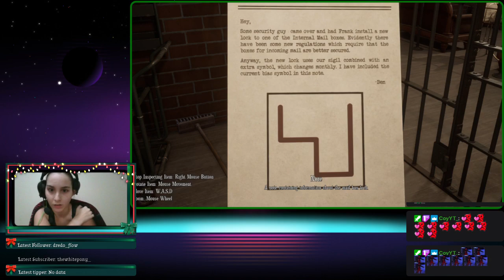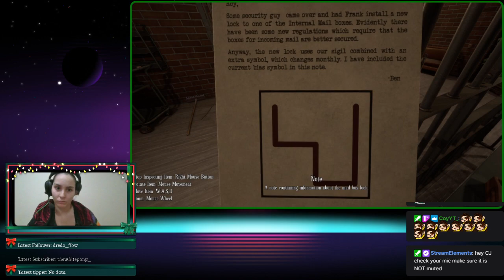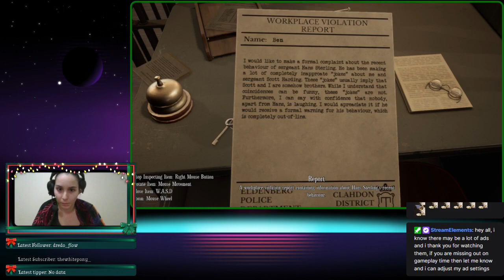Elder Scrolls Online and escape memoir:jail break part 3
stream from Dec 22 2022
Escape Memoir: Jail break part 3 starts at 1:52:50